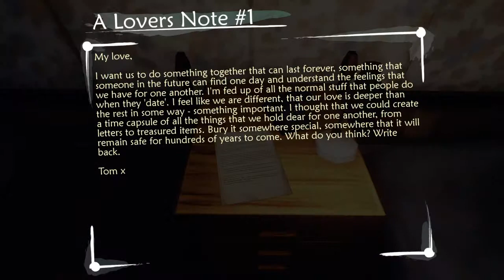Ether One Part 4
Ether One